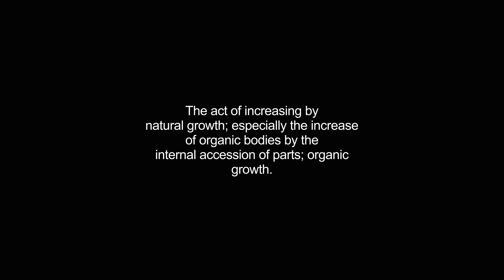accretions video Dictionary meaning and pronunciation